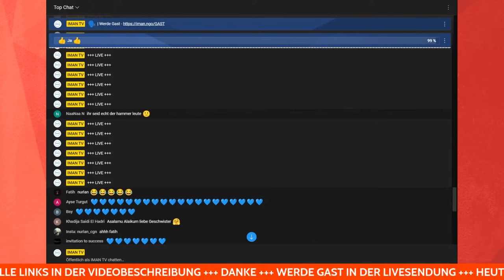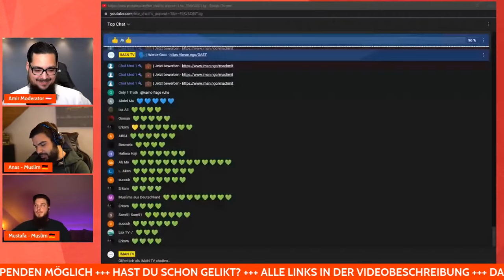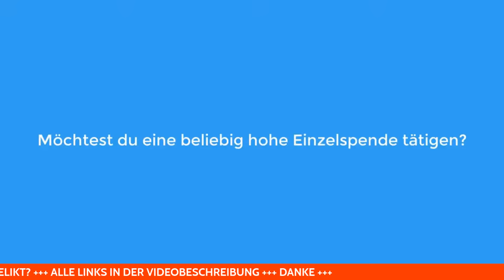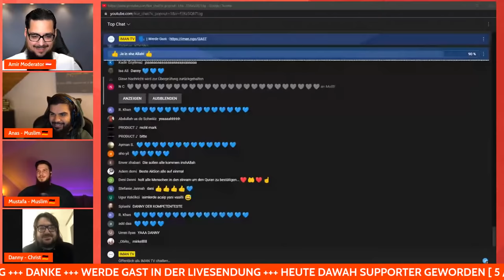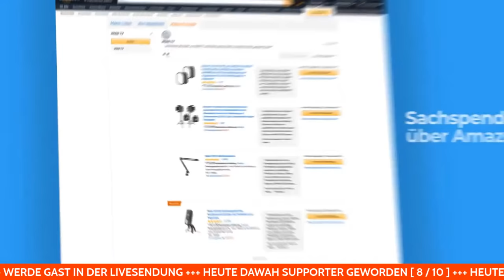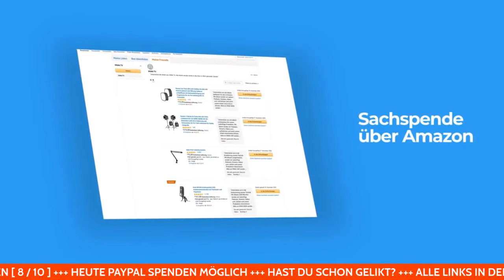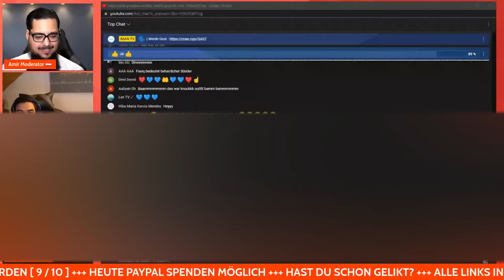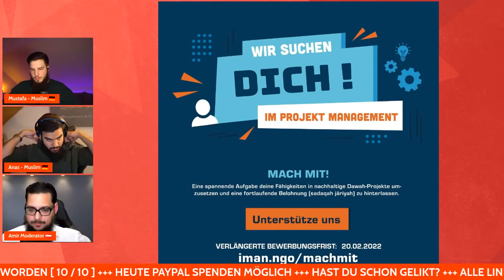🔴 WIDERSPRÜCHE IM QUR'AN - widerlegt!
Sollte das Wort Gottes widerspruchsfrei sein? Wenn ja, sind der Qur`an oder andere religiöse Schriften widerspruchsfrei. In diesem Livestream stellen wir den Qur`an und andere religiöse Schriften auf den Prüfstand und geben euch die Möglichkeit, uns vom Gegenteil zu überzeugen, wenn wir behaupten, dass der Qur`an das einzig widerspruchsfreie Wort Gottes ist. Schalte Live zu.

INTRO
00:00:00 Intro
00:02:54 Amir Moderator
00:16:00 Anas einleitende Worte
00:23:15 Mustafa einleitende Worte

GÄSTE
00:26:27 Klaus - Atheist
01:11:55 Nikica - Christ
01:19:40 Danny- Christ
01:27:14 Wassili - Atheist
02:25:17 Deborah - Christin
03:04:29 Adrian - Christ                                                                                                                                                                                                                                                                   03:48:04 Dine  - Christin
                                                                                                                                                                                                                                                                                            FEEDBACK
04:07:30 Gäste
04:11:09 ENDE